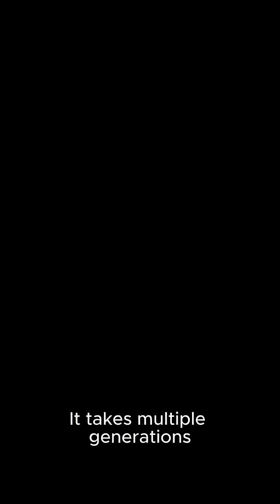Unexplained Animal Migrations: Science Still Puzzled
Some animals navigate the Earth with impossible accuracy—traveling across oceans, continents, and even generations. Yet scientists still can’t fully explain how they do it.
From whales to butterflies, these mysterious migrations continue to shock the world.